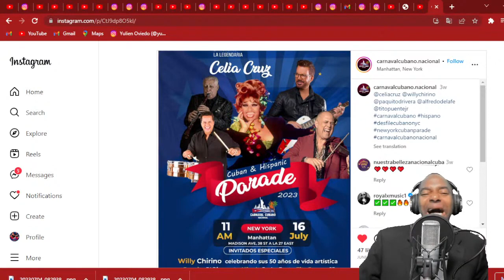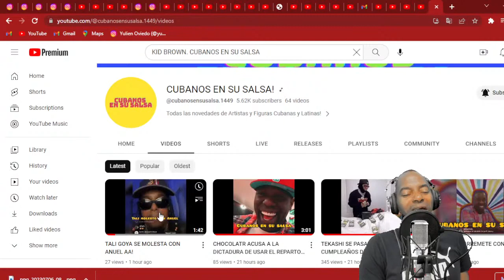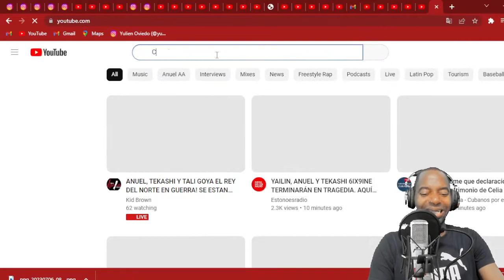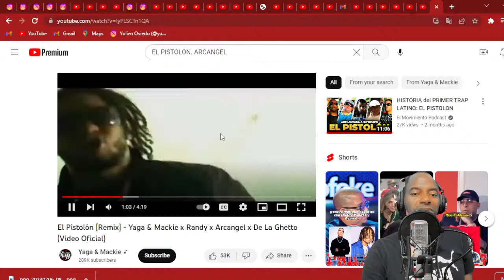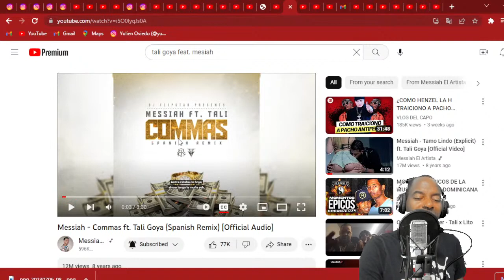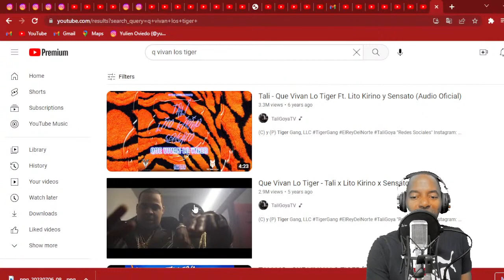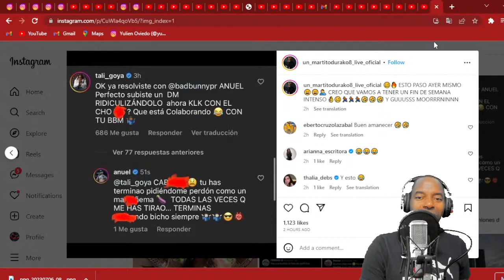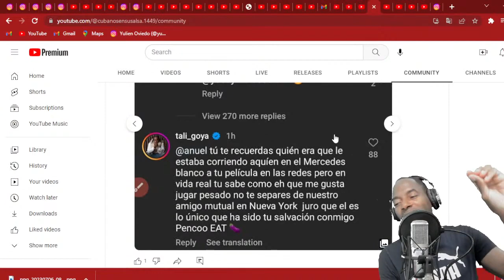TALI GOYA RETA A ANUEL AA!